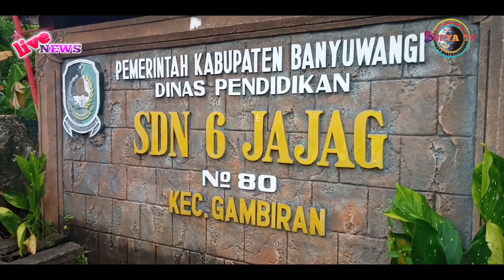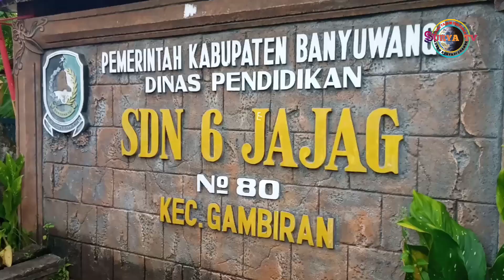SDN 6 JAJAG PERJUTU KITA MENUJU PRIBADI YANG BERANI MANDIRI DAN BERBUDI.